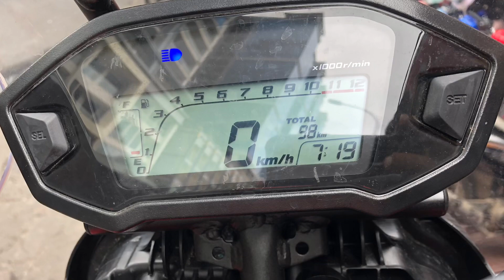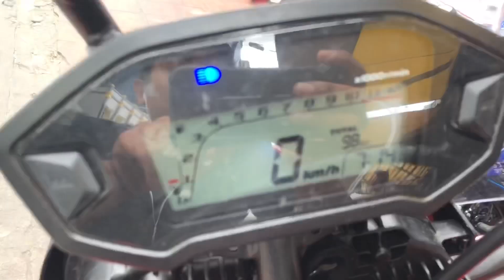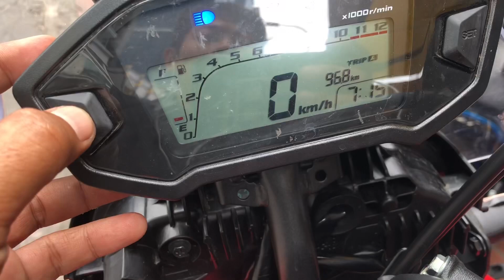2019 Honda CRF250Rally Show in Phnom Penh, Presentation Video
More information please contact 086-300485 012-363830